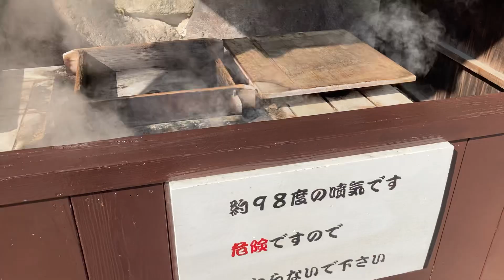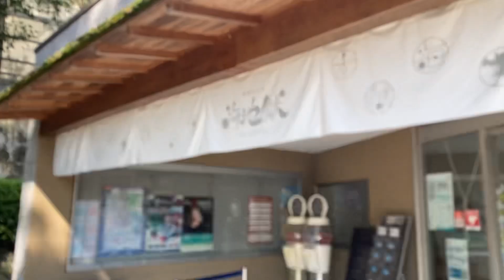別府温泉 地獄めぐり 海地獄を歩いてみました